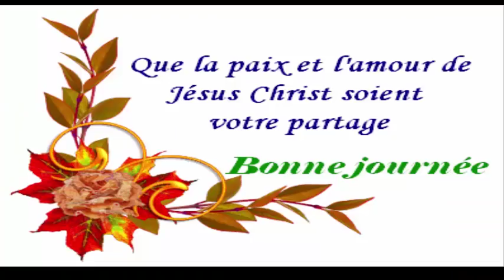C'est un arbre avec un arôme intense et contient de nombreuses propriétés saines.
C'est un arbre avec un arôme intense et contient de nombreuses propriétés saines. Il est important de les connaître, car de cette manière, nous pouvons utiliser cette plante pour obtenir de nombreux bénéfices pour notre organisme et pour notre santé en général.
Sirop d'eucalyptus
Pour préparer le sirop d'eucalyptus, vous devez tenir compte des éléments suivants:
Un demi litre d'eau bouillante
50 grammes environ de feuilles fraîchement coupées.
Une fois qu'il s'est reposé 2 heures, égouttez-le et ajoutez 850 grammes d'un édulcorant qui se mélange bien.
Ajoutez un peu d'eau par litre et prenez une cuillerée à soupe 2 à 3 fois par jour pour lutter contre la toux.
En soi, la feuille d'eucalyptus n'a aucun type de contre-indication, mais les huiles avec des préparations d'eucalyptus, s'il y a des problèmes avec lesquels vous devez prendre certaines précautions.

Grossesse: ce n'est pas dangereux pour la croissance de l'enfant, mais cela pourrait modifier le processus d'allaitement.
Enfants: s’ils ont moins de 2 ans, il n’est pas recommandé de prendre des perfusions d’Eucalyptus, surtout s’ils souffrent d’un problème d’asthme, d’autant plus qu’ils sont plus susceptibles.
Gastrite: comme il peut causer une irritation de l'estomac, il n'est pas recommandé aux personnes souffrant de problèmes d'estomac.
Problèmes rénaux: les huiles contenant de l'eucalyptus peuvent provoquer des problèmes rénaux en raison de leur toxicité sur le foie. Par conséquent, ils ne doivent pas être consommés en cas d'insuffisance rénale ou de problème similaire.
Considérations à considérer
Lorsqu’une ingestion ou l’huile d’eucalyptus est appliquée sur la peau, il est important de le faire une ou deux fois par jour et pas plus. Nous devons également le diluer et ne pas l'utiliser plus de 12 semaines.

Sinon, nous pourrions commencer à avoir des réactions allergiques et une intoxication. Parmi ces symptômes d'intoxication, nous pouvons souligner les douleurs à l'estomac, les nausées, les vomissements, les vertiges et la faiblesse musculaire.

En cas d’observation immédiate de l’un de ces symptômes lors de l’utilisation immédiate d’une huile d’eucalyptus, vous devez consulter un médecin spécialiste à cet égard.

Dans ce canal de santé "Recettes et remèdes maison" vous trouverez des remèdes naturels de plantes médicinales et de médecine naturelle pour maintenir la santé et profiter de la bonne vie. Ainsi que des recettes faciles, des recettes saines, des remèdes naturels faits maison et des recettes de cuisine faciles pour que vous puissiez faire des repas sains et mener une vie saine. Parce que la santé est importante, dans ce canal de remèdes naturels, nous allons tout partager sur les remèdes maison, les conseils de santé, les données de beauté et les choses naturelles rester en bonne santé dans le monde de la santé.